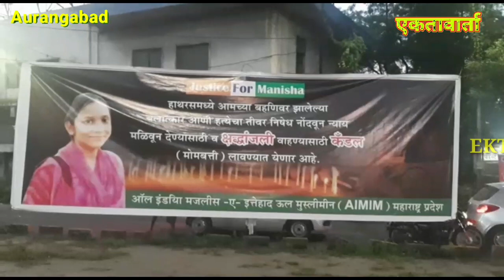UP गैंगरेप MIM का औरंगाबाद में कैंडल लगाकर श्रद्धांजली दोषियों को सज़ा की मांग सरकार की गुंडागर्दी पर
UP गैंगरेप MIM का औरंगाबाद में कैंडल लगाकर श्रद्धांजली दोषियों को कडी सज़ा की मांग सरकार का गुंडागर्दी पर नियत्रंण नही